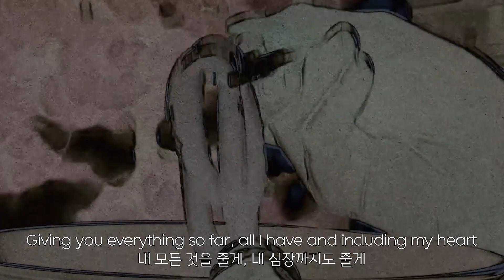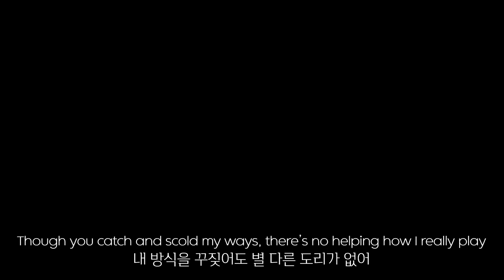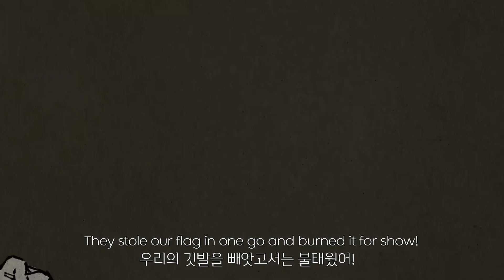🐶DOGLAND - Will Stetson (체인소 맨 ED 10, English Cover)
개인적으로 굉장히 좋아하는 노래라 작업함

Will Stetson를 팔로우하세요!

Keep your gaze on labor made by feelings, mostly vague
감정노동에 시선을 유지, 대부분 모호
But hey, the whole day, we obey, ‘kay?
그렇지만 우리는 대부분의 나날을 복종
Any way’s a draft that doesn’t care about face
외형따위 신경 않는 무차별적 징병
See, a curse that is wild in me
봐, 내 안에 걸린 야만적 저주
Who is next? Who’s it gonna, who’s it gonna be?
다음은 누구? 다음은 누가, 다음은 누가 될까?
Well, no one is truly free, pit against this mess you leave
자유로운 이는 없고, 네가 저지르는 이 반동에 대항

Bow wow
왈왈

Giving you everything so far, all I have and including my heart
내 모든 것을 줄게, 내 심장까지도 줄게
Drown the beat that flutters in me until it can’t breathe, and I see
숨도 못 쉴 때까지 이 두근거림을 적셔줘, 그러면
That I’ll one day get out of this cage, breaking this curse I could never escape
언젠가 이 감옥에서 나갈 수 있겠지, 깰 수 없는 저주를 깨고서
Then I’ll hold you closer to me in a tender, warm embrace
그 순간이 온다면 부드럽고 따뜻하게 꼭 안아줄게

Go on with my bad rep, and freely run ahead
내 악명이여, 자유롭게 내달려라
Burn up with love and turn into dust, resound through what is left
사랑에 불 타 먼지가 되어 이내 다시 울려퍼져라
Go, like a rain that will never end or like a night that endures yet
영원히 끝나지 않는 비처럼, 계속되는 밤처럼
Shout aloud with your fanfare and assault this town again
팡파레를 울리고 이 마을을 다시 덮쳐라

Mayday, mayday, mayday
메이데이, 메이데이, 메이데이
Sleepless yet again, Friday
또 다시 잠 못 드는 프라이데이
Scolded, chewed for theft so crude
대충 도벽에 대한 야단과 비난
Hey Teach! Giving no shit about you!
선생님! 관심 없거든요!
As I live, I wanna die yet die to survive and
죽기 위해 살지만 살기 위해 죽고 싶어
Then I choose a side to find that I’m fuckin’ all alone, right
그러다 내가 외톨이라는 사실을 깨닫는 쪽을 선택
With all I gave away, it should be so plain
내 희생으로 분명해질 테니, 관중들에게
To the crowd, I cave, I’m the dog that you chained
난 네게 패배한 강아지라는 게

Awoo

Ah, giving into chase, just to stop and run away
추격에 굴복하고 멈춰서 도망쳐
Though you catch and scold my ways, there’s no helping how I really play
내 방식을 꾸짖어도 별 다른 도리가 없어
Lying right down ‘cuz I’m here to obey, I will dress up, do whatever you say
복종을 위해 드러눕고, 차려입고 시키는 대로 할게
Wait for the day till the line here will change and they’re calling my name in vain
이 줄이 바뀌고 내 이름을 부르는 그 날까지 기다리네

Now look at my “super toast” with jam I wanted the most
잼 바른 토스트가 내 제일 간절했던 소원
Spinning the days of the photos I made to stories I can boast
떠들고 다닐 이야기가 가득한 나날을 자아내
Go, like a spread of a page or two, a frontispiece you once drew
한 두장의 이면지처럼, 네가 그려낸 삽화처럼
Show what’s behind this finale, full of shit and void of truth
대단원의 뒤를 보여라, 터무니없는 거짓과 진실의 공허함을

Ah, this state of my own mind, my dreams will come to die
내 마음 속 한 가운데 내 꿈이 머지 않아 끝나려 해
Finding out where truth lies, I crushed it down inside
진실이 있는 곳을 찾아 부숴버렸어
Someone high above I don’t know set this ball in place long ago
먼 옛날에 모르는 누군가가 심지에 불을 붙이고
They stole our flag in one go and burned it for show!
우리의 깃발을 빼앗고서는 불태웠어!

사랑에 타올라 먼지가 되어 이내 다시 울려퍼져라

It is your fault that I’m lonely, now I see
내 외로움은 네 탓이야, 이제 알았어
You have destroyed me
네가 나를 파괴했다는 것을